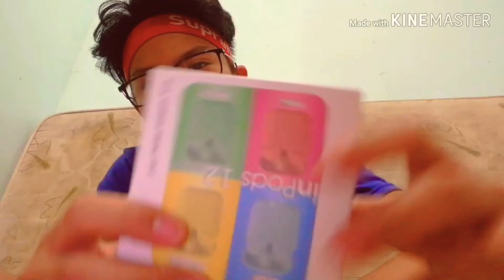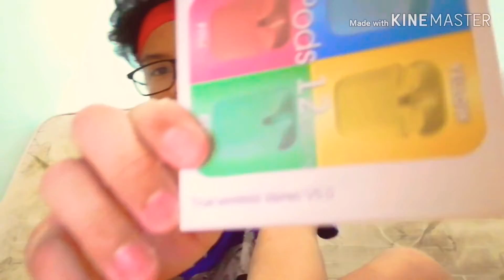Inpods12 Macaron Unboxing(Worth it o Hindi🤔)Aron FromYT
Hi Guys Sorry Kung Matagal Ako Naka upload NG Video Guys